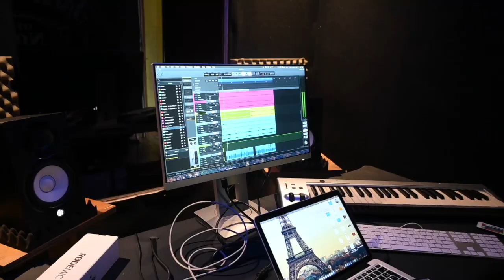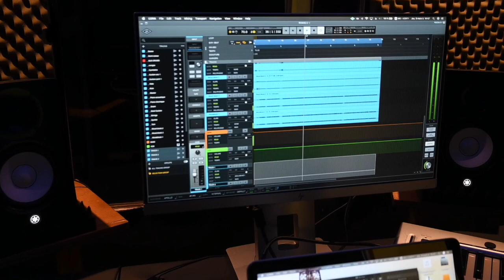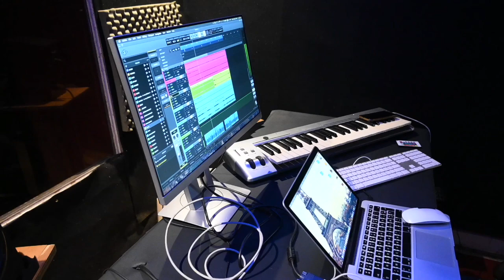NOTRE LABEL DE PRODUCTION est disponible HD 720p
Dans cette vidéo je vous parles de la création de notre Label de Production Musicale. Désormais contactez nous pour réaliser votre projet Musical.
Le travail de production musicale de A à Z comment créer une musique et en faire un tube.